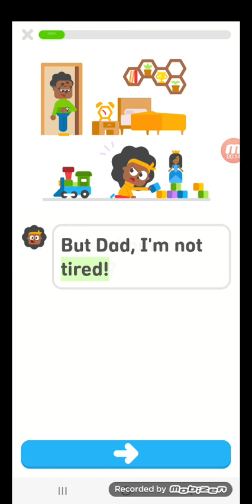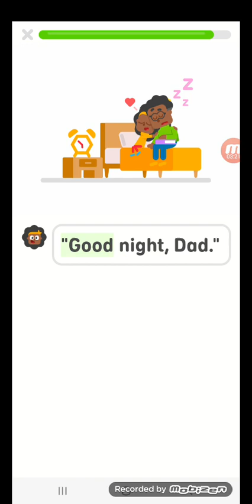i broke duo abc at 3am ←∞[{\(not for kids) /}]∞→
for @Sensist2010 . @SceneDoesMUGEN  and @YourLocalNickJr2006 too see it